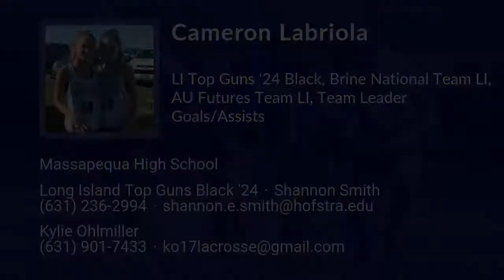Cameron Labriola Lacrosse Highlights - NY 2024 - Att. Draw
Cameron Labriola Recruiting Video.